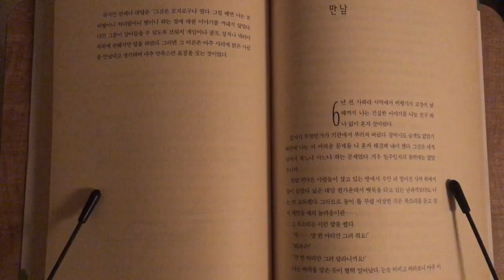[책방]생텍쥐페리 - 어린왕자 ‘첫그림’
생텍쥐페리의 어린왕자를 한 단락씩 읽어 보겠습니다